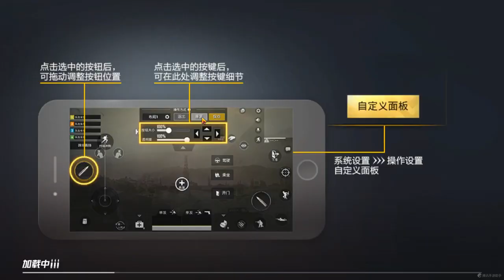PUBG Mobil Çin Sürümü 0.9 Çıktı | Lightspeed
herkese merhabalar arkadaşlar pubg mobil lightspeed versiyonun çin sürümüne yeni güncelleme geldi bu güncelleme ile araç içi fps düzeltildi araç içinde müzik seçeneği,  qbu silahı birde gece modu geldi arkadaşlar iyi seyirler

Steam ► anemikvampir
PSN ► anemikvampir
Origin ► anemikvampir

● SİSTEM ÖZELLİKLERİ

Anakart ► Asus 970 PRO GAMING
İşlemci ► Amd FX-6300 3.5GHz
Ekran Kartı ► MSI Nvidia GeForce GTX 950 2GB 128Bit GDRR5
Ram ► Kingston HyperX Beast 16GB(2x8GB) 2400MHz
Harddisk ► WD Blue 1TB
SSD ► Kingston HyperX Fury 120GB + 240 GB
Kasa ► Dark N10
PSU ► ZALMAN ZM600-LE 600W
Soğutma ► Akasa Venom A20 Sıvı Soğutma
Kulaklık ► Logitech G633 Artemis Spectrum

► PlayStaion 4 500 GB
► Sony PlayStaion Kamera
► PlayStaion Headset 2.0 Wireless Kulaklık